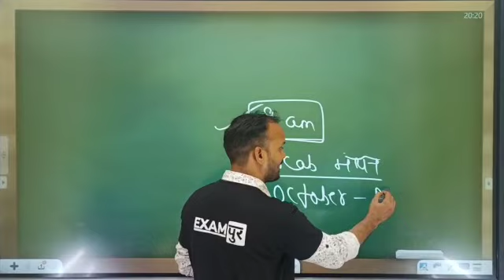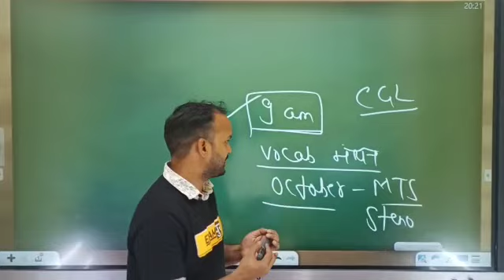SSC MTS 2021 || ENGLISH || Vocab की सटीक तैयारी कैसे करे || BY SANJEEV SIR